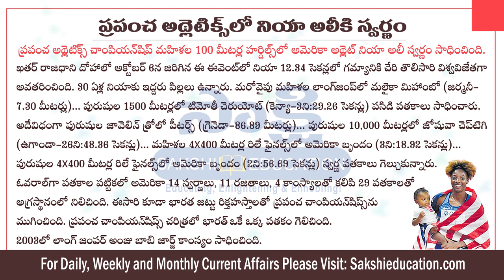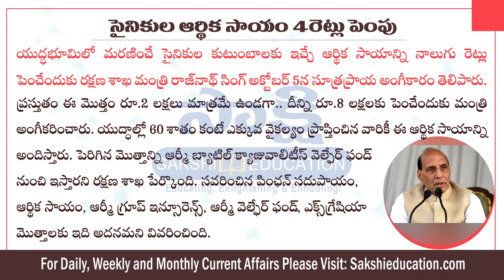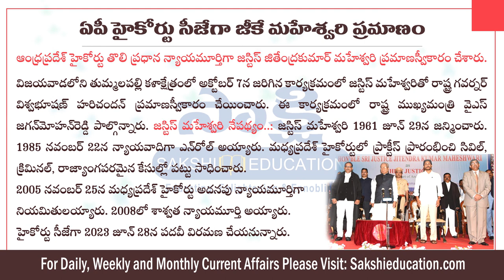Telugu Current Affairs 7th October 2019 | డైలీ కరెంట్ అఫైర్స్ | Sakshi Education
Telugu Daily Current Affairs Bit bank 2019 useful for all competitive exams like APPSC, TSPSC, Groups, Civils, DSC, Banks, Insurance, SSC,

Railway, Police exams, RRB exams and other related exams.